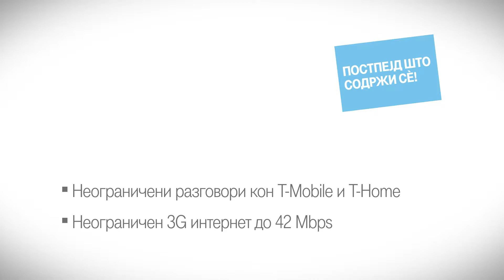T Mobile karaoke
Client: T-Mobile Macedonia
Advertising Agency :Saatchi & Saatchi
Production Studio: Vertigo